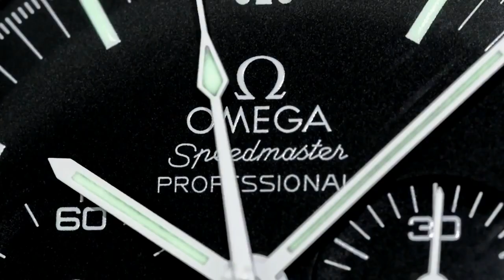PAID WATCH REVIEWS - 42 year old has collected a bit of everything - TOO MANY WATCHES - 20SE32